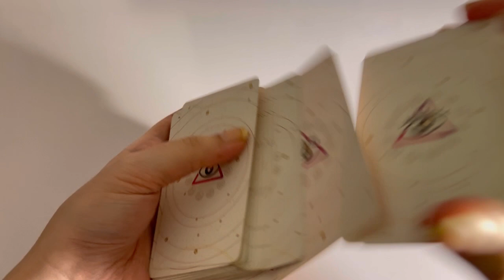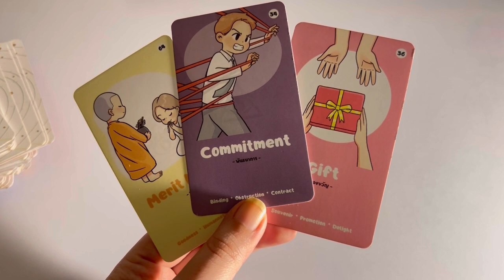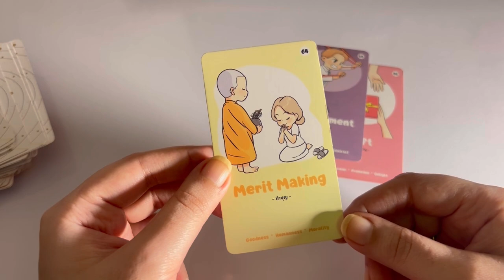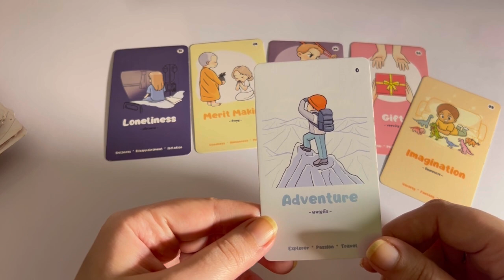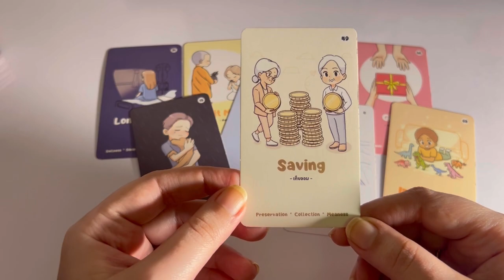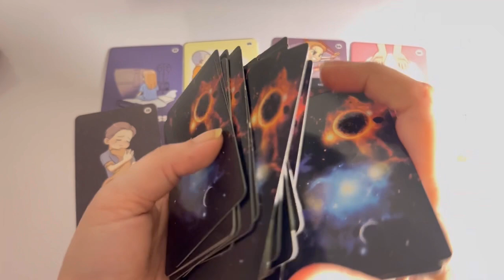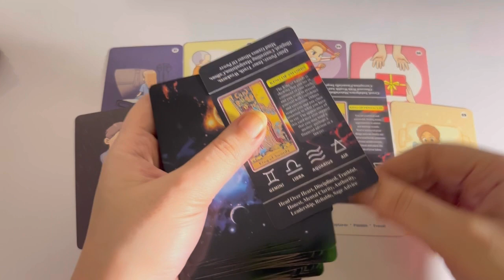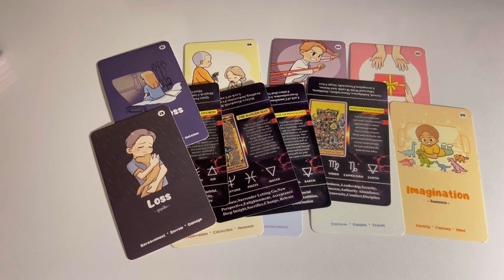Who is gossiping about you and why?🤯They’re getting upset because you’re achieving your goals🥳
hindiurdu
Current Feelings of your person. Cu energy of your person.Hindi urdu Timeless

Tarot 313
222 tarot
222 tarot readings
Astrology
Tarot 4u
777 tarot
111 intuitive tarot
555 tarot
Tarot planet